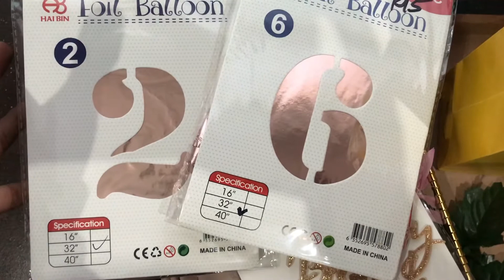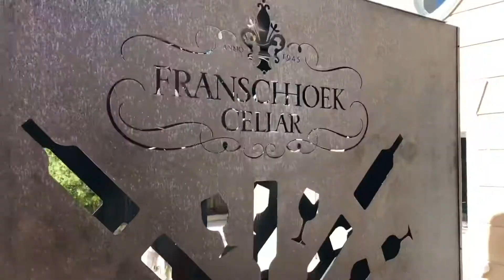Noélle’s birthday celebration | Wine Tram | Franschhoek | Sleepover | Wine Farm